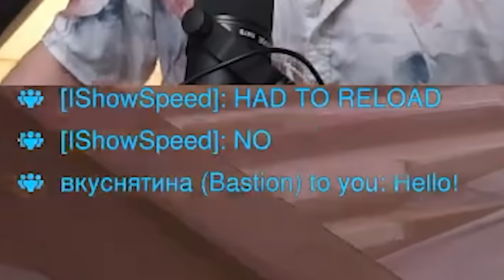I played NERFED BAPTISTE in Top 25 games to see if he's still good - Overwatch 2